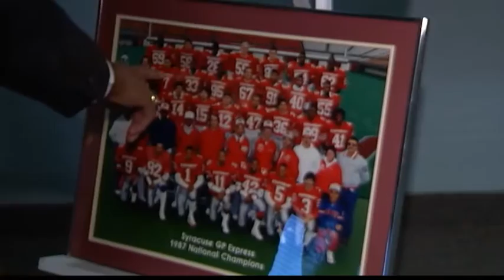Former players remember Syracuse Express owner Greg Portzline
Former semi-professional football players from across the country came to New Comer Funeral Home on Friday to pay their respects to a man who many say changed the game.